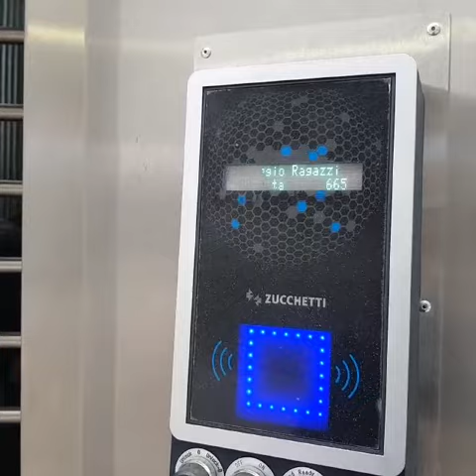19/03/2022 - Diego entra per la prima volta allo Stadio Maradona - Napoli vs Udinese= 2-1.